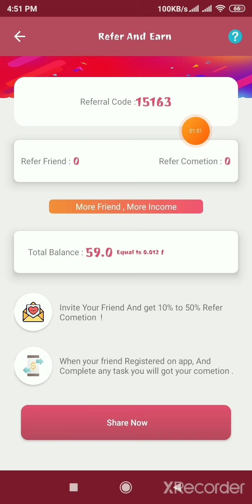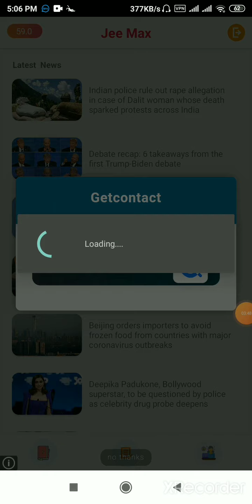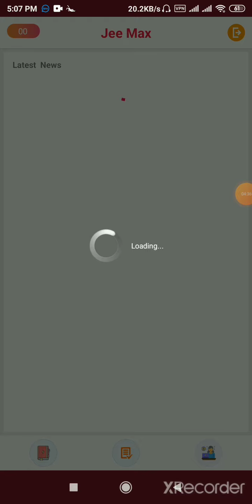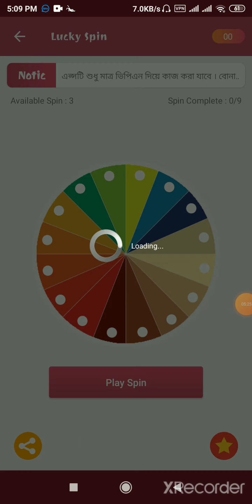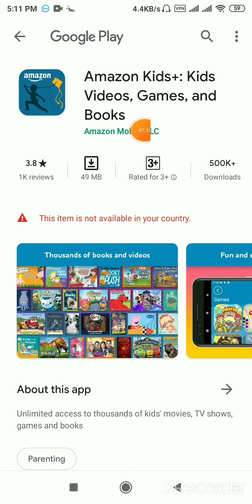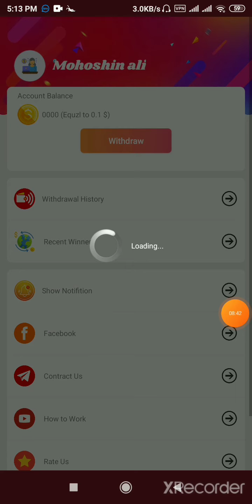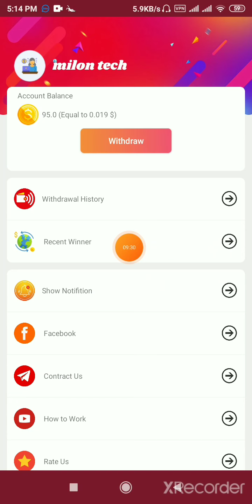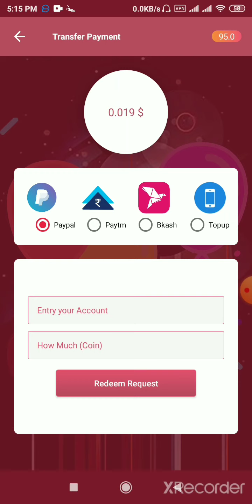Online income bd payment bkash.Earn money online.Online income 2020.how to make money online paypal.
Online income bd payment bkash | Earn Money Online | online income bangladesh 2020|| how to make money online bkash

Earn daily 20 Dollar  Payment baksh।।Online income bangladesh 2020।।

হ্যালো বন্ধুরা👨‍👩‍👦‍👦👨‍

⭕Reffer code--15163

⭕⭕- প্রতিদিন ১০ ডলার ইনকামের ভিডিও লিংক